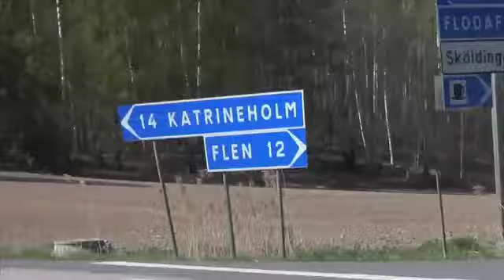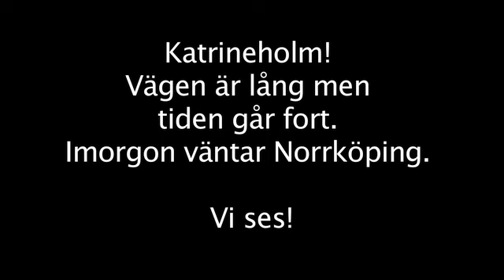Vandringsturnén 2011 Dag 8, Flen-Katrineholm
Varje vår sedan 2007 ger sig Stiko Per Larsson ut på en vandringsturné. I år vandrar han Stockholm-Köpenhamn! Han gör ett gig varje kväll och allting dokumenteras i en videoblogg!